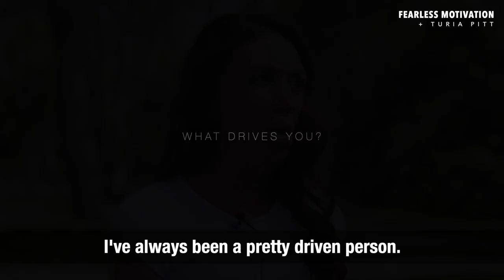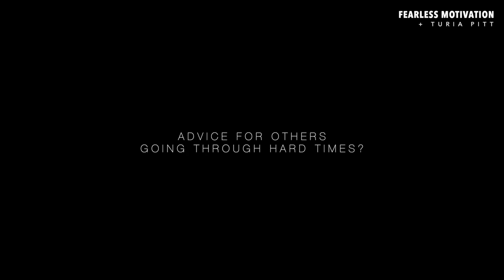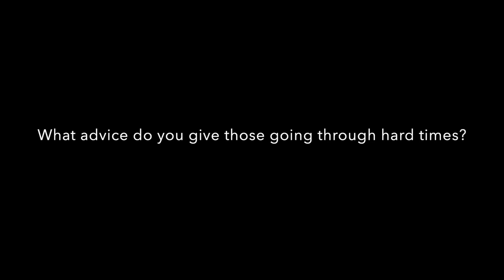Advice For Everyone Going Through Hard Times (Turia Pitt)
Advice For Everyone Going Through Hard Times

Film and Interview by E.T. Rouleau